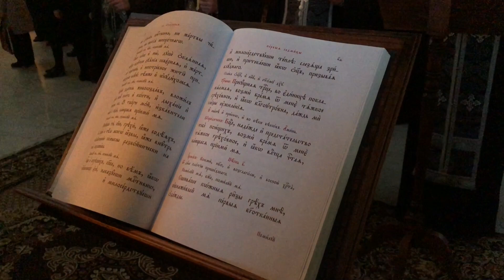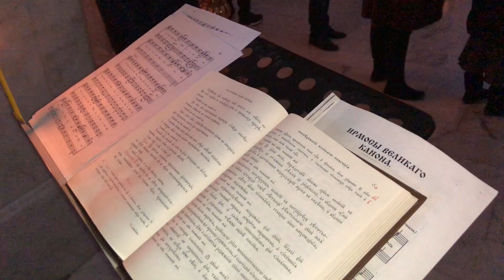Чтение 2-й части канона Андрея Критского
20 февраля 2018 года, Высокопреосвященнейший Агафангел, митрополит Одесский и Измаильский совершил чтение 2-й части канона Андрея Критского в Спасо-Преображенском кафедральном соборе г. Одессы в сослужении соборного духовенства.